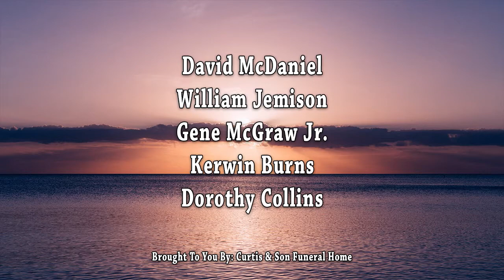Daybreak Obituaries 09/14/2022